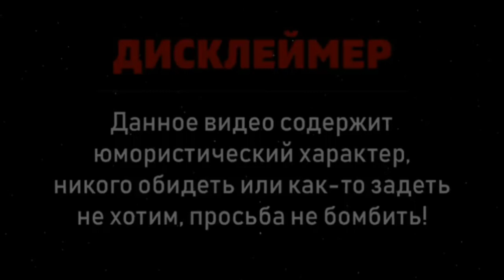ФЕДЯ В ЧАТРУЛЕТКА РЕАКЦИЯ ЛЮДИ НА ТАДЖИКСКИЙ МУЗЫКА И ПЕСНИ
салом бародаро дастгири мора фаромуш накунед фикротона дар каментария нависед сылкаи канали автор @FEDYAGITARIST